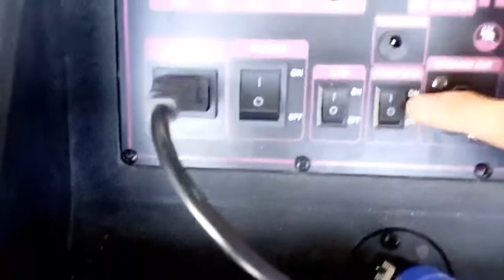LOA KÉO ARRAY 2.1 SUB BASS 4 TẤC ĐÔI CÔNG NGHỆ ĐỈNH CAO NHẤT HIỆN NAY DSP REVERB CHỐNG HÚ EQUALIZER